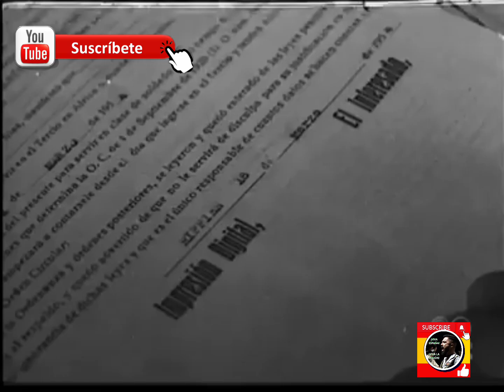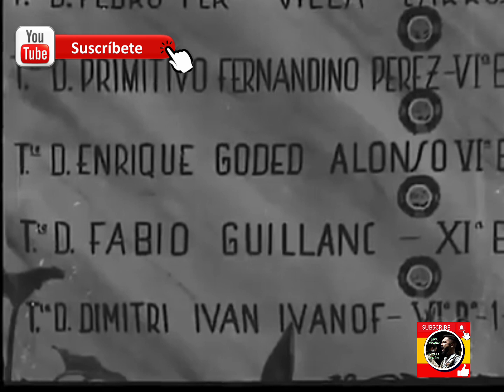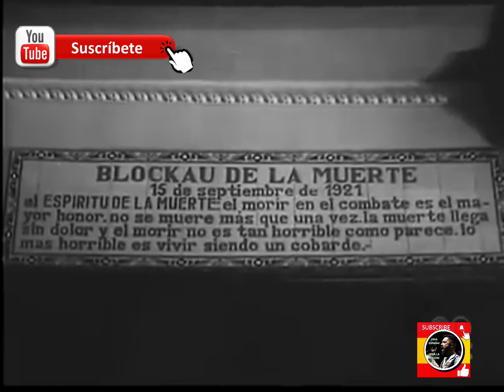La Heroica Legión Española: En Memoria de su Coronel, General Millan Astray 🇪🇸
Documental de La Heroica Legión Española: En Memoria de su Coronel Fundador General Millan Astray. Con la colaboración del II Tercio “Duque De Alba” en el campamento de Dar Riffien.